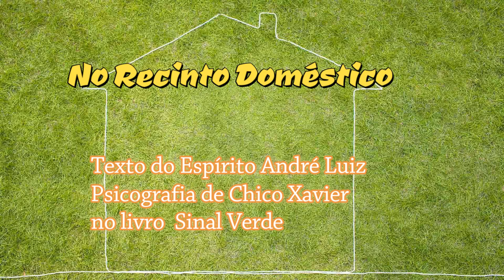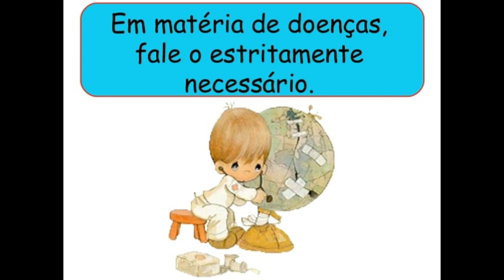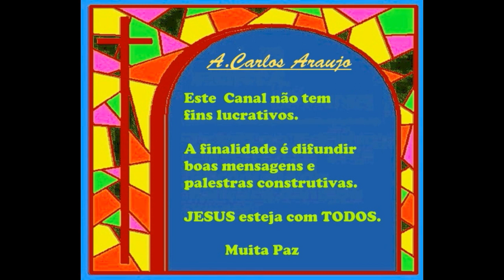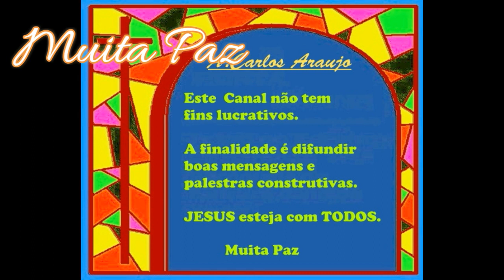NO RECINTO DOMÉSTICO - Texto de André Luiz - Chico Xavier - na voz de Cao Araujo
Manter a paz é uma obrigação primária para todos, mas em especial dos pais, pois é no lar onde se aprende a viver e construir a paz; é ali onde os pais têm a enorme responsabilidade de ensinar aos filhos a maneira de comportar-se, de tratar aos demais e de resolver os problemas.Cultivar Deus é o primeiro fundamento e juntamente com ele o Amor que nos enriquece a caminhada de ascensão espiritual. Muita Paz, A.Carlos Araujo